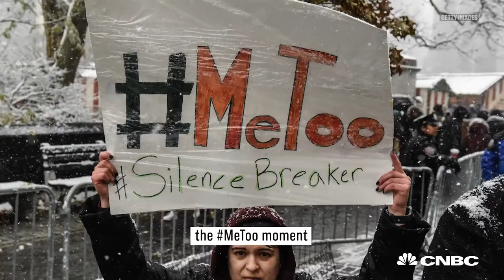Women’s March, MeToo And Time’s Up Will Be Historic Moments For Change | CNBC Make It.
"This is the moment for women to find their voice," says Huffington, founder of Thrive Global and HuffPost.